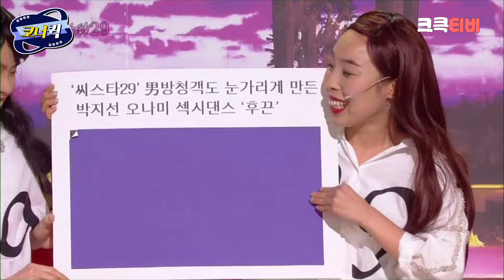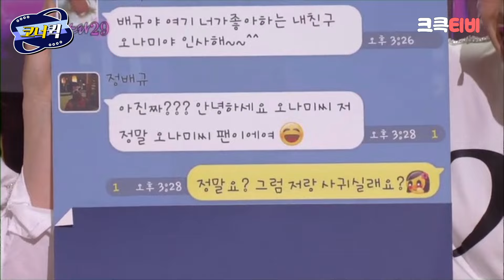씨스타29 : 네모난 오나미? [크큭티비] | ep.707-709 | KBS 방송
▶출연자정보: 오나미, 박지선, 송병철
▶회차정보:
707회 (*2013년 07월 28일 방영)
708회 (*2013년 08월 04일 방영)
709회 (*2013년 08월 11일 방영)